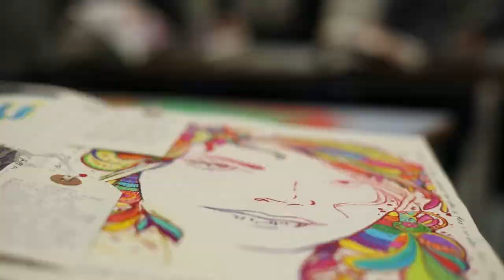Chelmsford College Art and Design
A short vodcast showcasing this area with a couple of our students describing their experience of the College and their course.